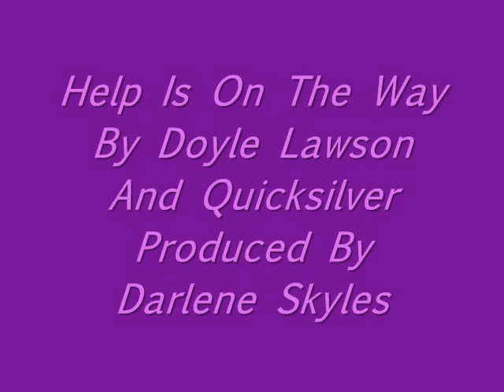HELP IS ON THE WAY BY DOYLE LAWSON AND QUICKSILVER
A woman in the Bible days her last meal was almost gone
But God sent Elijah to make His Word known
He said woman don't worry for God sent me today
And before you even asked Him, help was on the way

Chorus
Just hold on a little longer help is on the way
A brighter day is coming for those who believe and pray
Help won't help tomorrow if you give up today

Troubles of this life come burdens get you down
You think no one is listening you think no ones around
Just remember what his word says trust Him and obey
Keep your eyes toward the heavens cause help is on the way

This is another very BEAUTIFUL Bluegrass Gospel tune by the Favorite Bluegrass Group. I love to hear these boys sing. May God bless each and every one that listens to it. Thanks for stopping.
Darlene